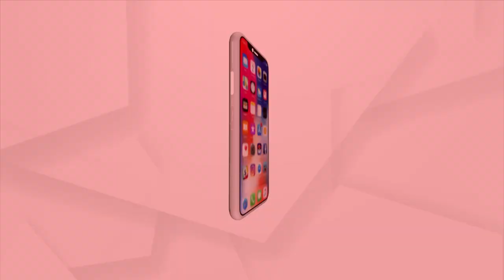ଲାଞ୍ଚ ନେଇ ବନ୍ଧାହେଲେ ଫାଣ୍ଡି ଅଧିକାରୀ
ଲାଞ୍ଚ ନେଇ ବନ୍ଧାହେଲେ ଫାଣ୍ଡି ଅଧିକାରୀ । ଭିଜିଲାନ୍ସ ହାବୁଡ଼ରେ ପଡ଼ିଲେ ପୋଲିସ୍ ଅଧିକାରୀ । ବୌଦ୍ଧ ଜିଲ୍ଲା ଜହ୍ନପଙ୍କ ଫାଣ୍ଡି ଅଧିକାରୀ ମଦନ ମୋହନ ପ୍ରଧାନଙ୍କୁ ଲାଞ୍ଚ ନେବାବେଳେ ଗିରଫ କଲା ଭିଜିଲାନ୍ସ. ।